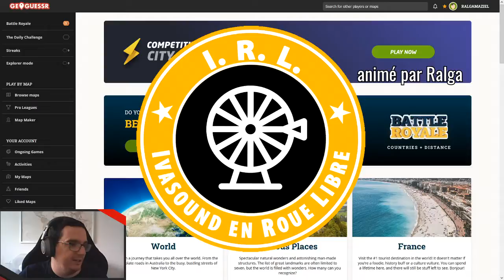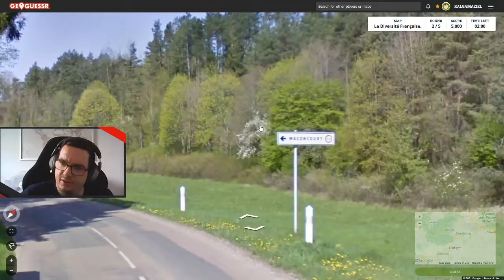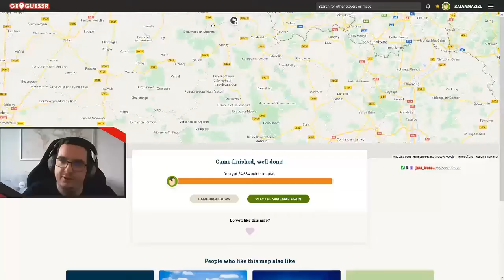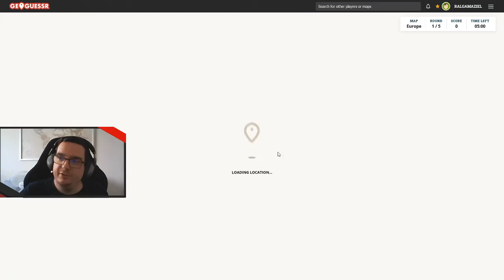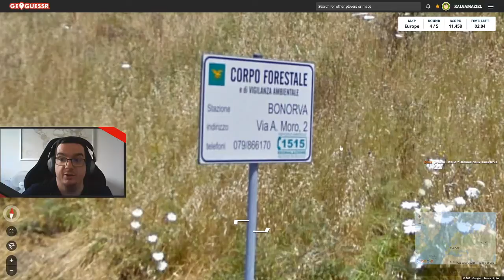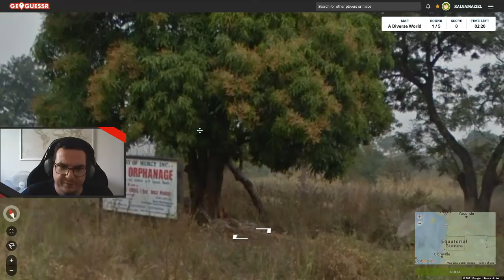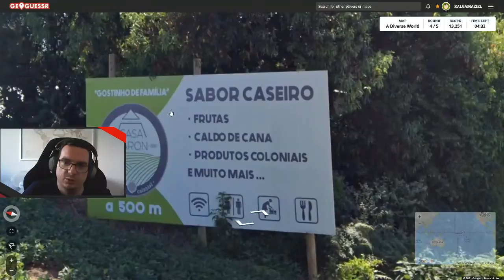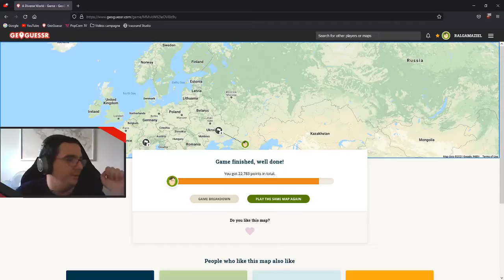Geoguessr - 02 - L'eau ça mouille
Une session géographie, reconnaissance des paysages, de l'urbanisme, étymologies des noms de lieux... Voici Geoguessr, un jeu sur navigateur, gratuit, pour perfectionner votre culture !